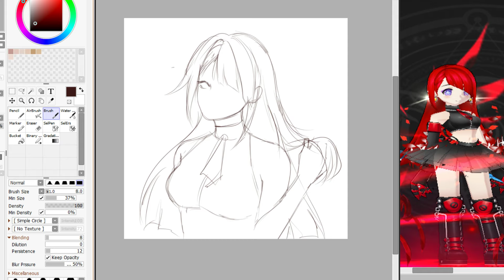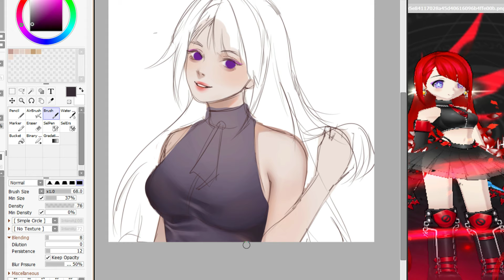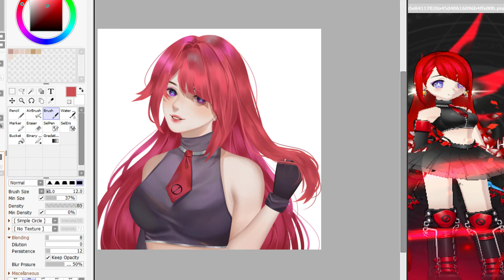[Speed Paint] Commission for Beautiful - Voidels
Drawing program: paint tool sai
Recording+ Editing program: OBS Studio / Shotcut
Tablet: wacom intus photo